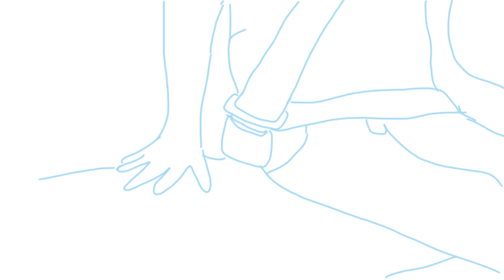Vaccines Animation-Skyler, Nyah, Emma & Dom